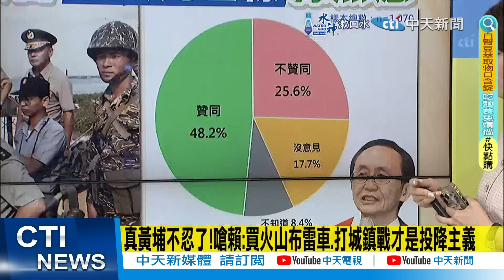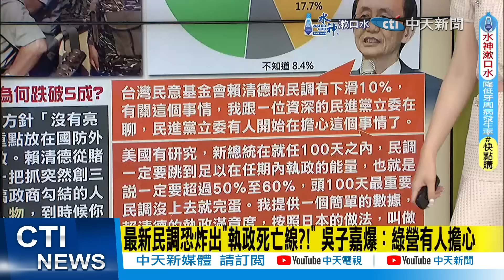【每日必看】最新民調恐炸出"執政死亡線?!" 吳子嘉爆：綠營有人擔心｜真黃埔不忍了!嗆賴:買火山布雷車.打城鎮戰才是投降主義 20240620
00:10 真黃埔不忍了!嗆賴:買火山布雷車.打城鎮戰才是投降主義
02:39 最新民調恐炸出"執政死亡線?!" 吳子嘉爆：綠營有人擔心
02:53 賴清德賭徒+鬥雞+獨夫? 亮哥揭貓膩:政商勾結的人聞到了